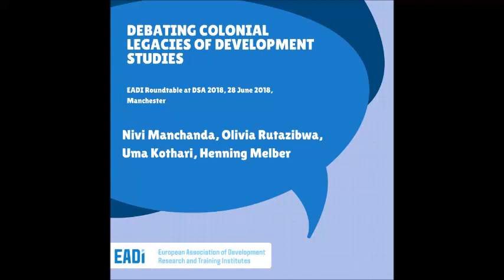Debating Colonial Legacies of Development Studies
Speakers:
Prof Uma Kothari (University of Manchester)
Dr Nivi Manchanda (Queens University London)
Dr Olivia U. Rutazibwa (University of Portsmouth)

Chair: Prof Henning Melber (Nordic Africa Institute/EADI)
Inequalities are determining societies. We are confronted with ever increasing disparities of income and wealth, of access to resources, of limitations to free speech and free movement. Attempting to dissect the social, economic and environmental dimensions of global inequalities reveals how these disparities continue to be shaped by (post-)colonial power relations, Western narratives of progress and their entanglements with (white) idea(l)s of modernity, civilization and development. In light of this historical continuum and the simultaneously rearising colonial-apologetic voices and white supremacist tendencies in Western academia and politics it is crucial to be "wary of histories of development that deny this colonial genealogy" (Kothari 2005). In fact, "the way in which we understand the past has implications for the social theories we develop to deal with the situations we live in today" (Bhambra 2007)